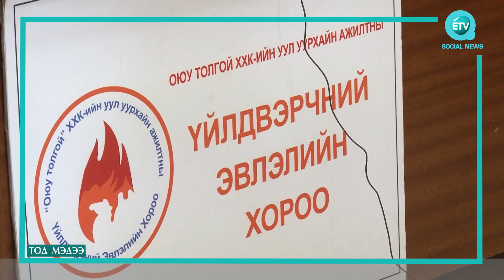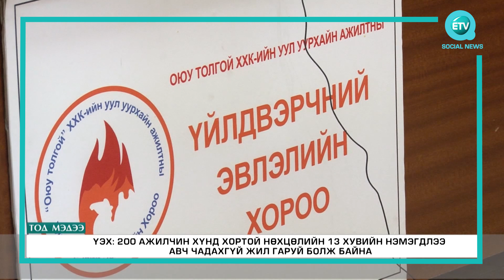“ОЮУТОЛГОЙ”ХХК АЖИЛЧДЫНХАА ЦАЛИНГ ХУУЛЬ БУСААР ХАССАН ГЭЖ МЭДЭГДЛЭЭ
“ОЮУТОЛГОЙ”ХХК АЖИЛЧДЫНХАА ЦАЛИНГ ХУУЛЬ БУСААР ХАССАН ГЭЖ МЭДЭГДЛЭЭ. ҮЭХ: 200 АЖИЛЧИН ХҮНД ХОРТОЙ НӨХЦӨЛИЙН 13 ХУВИЙН НЭМЭГДЛЭЭ АВЧ ЧАДАХГҮЙ ЖИЛ ГАРУЙ БОЛЖ БАЙНА